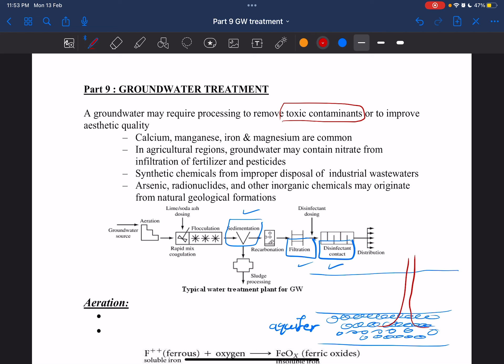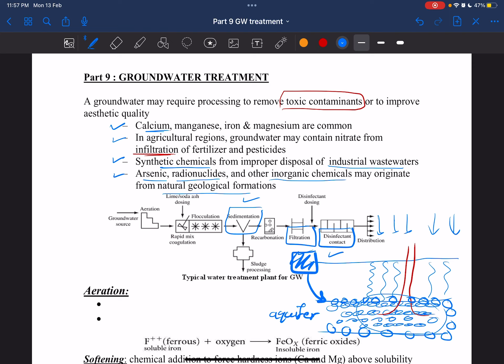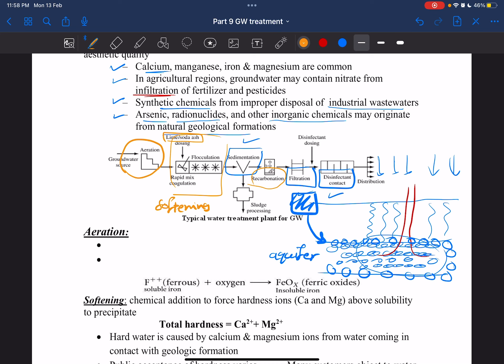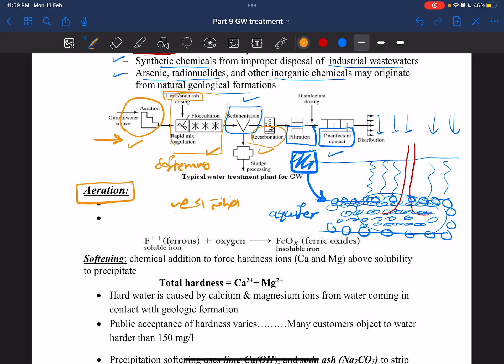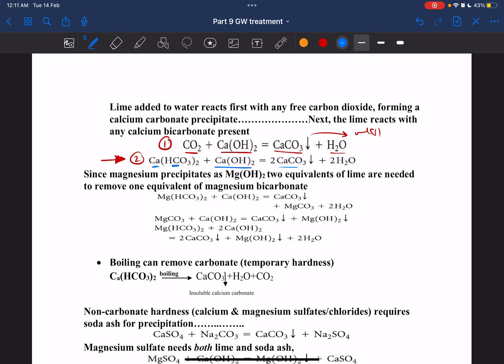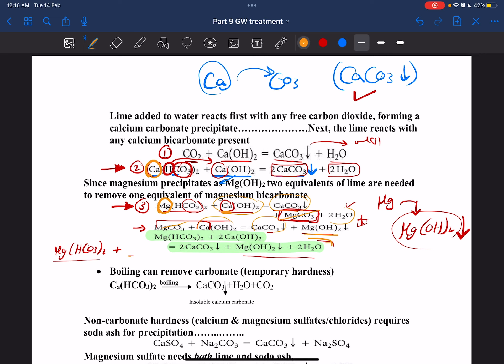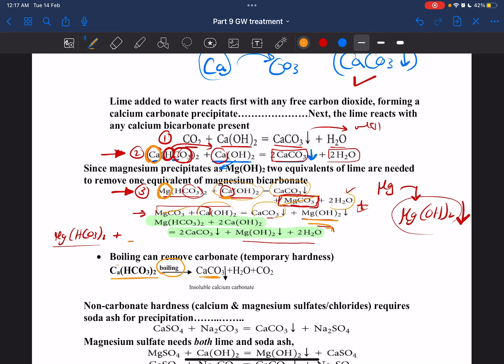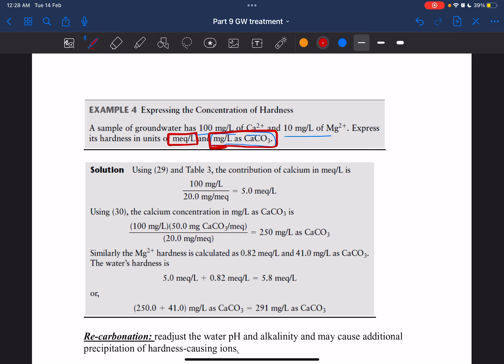Part (9) Ground Water Treatment